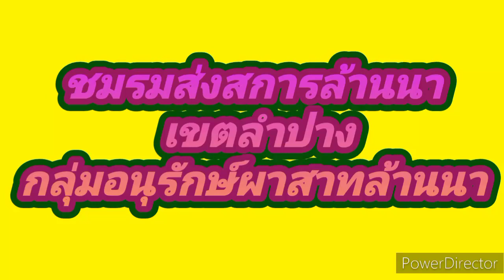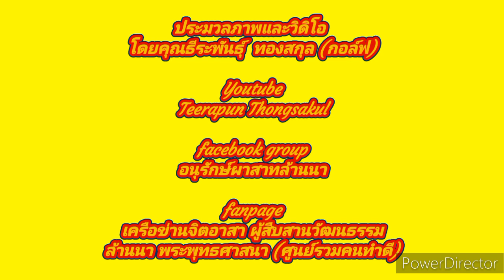การเเสดงศิลปวัฒนธรรม พิธีอาราธนาศพพระครูสังฆรักษ์ศุภพล ถูริญาโณ วัดอุทุมพร (ท่าเดือ) 12 มีนาคม 2567